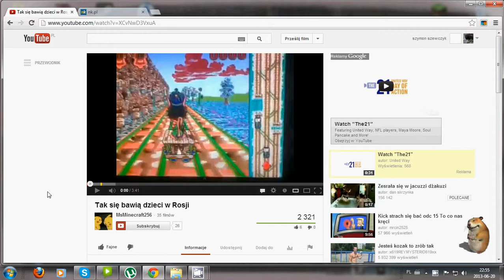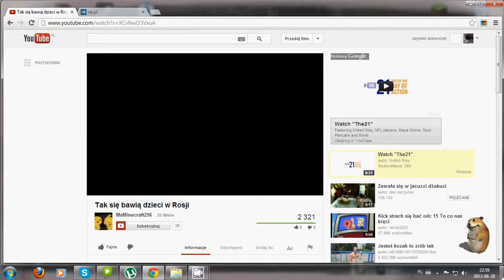zabawy dzieci w rosji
tesz bym sie tak pobawil XD